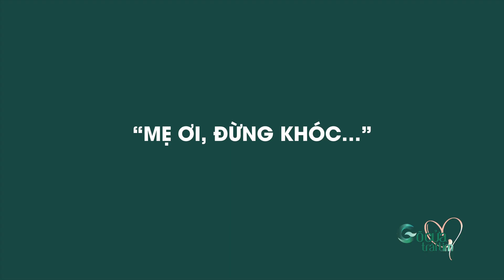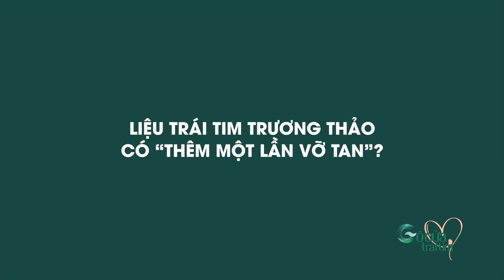Xúc động câu nói con trai 3 tuổi cho mẹ đơn thân | GÕ CỬA TRÁI TIM | KEVA LINK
Doanh nhân Trương Thảo chia sẻ, khi con trai mới 3 tuổi đã biết an ủi và động viên cô sống hạnh phúc. Đó là động lực tích cực để cô quyết định sẽ bước tiếp đời mình sau đổ vỡ hôn nhân.

Mời quý khán giả đón xem thông tin mới nhất, thú vị nhất với những chủ đề cập nhật hàng ngày từ chúng tôi!

LAVYON eMAG trực thuộc sở hữu Công ty KevaLink

© Bản quyền thuộc về KEVA LINK
© Copyright by KEVA LINK  ➡️➡️➡️ Do not Reup